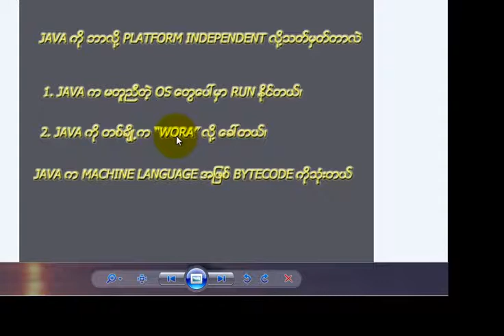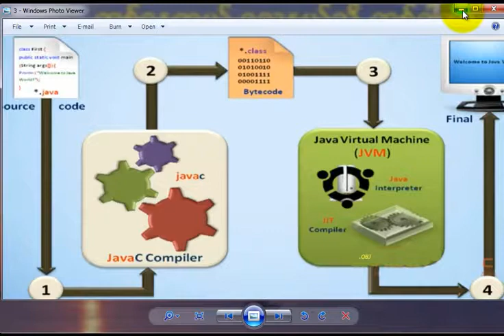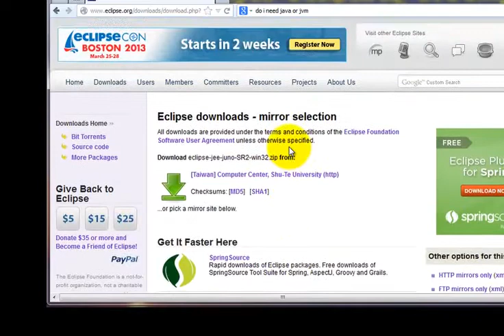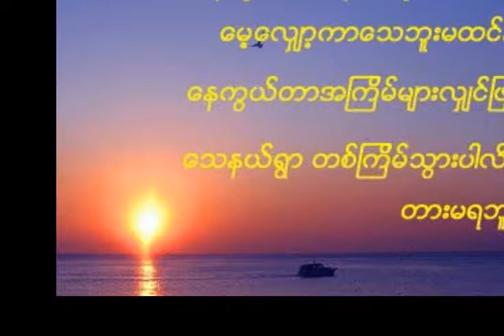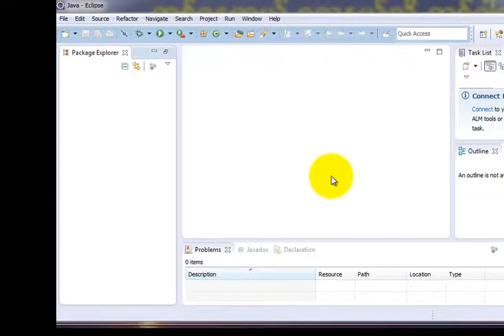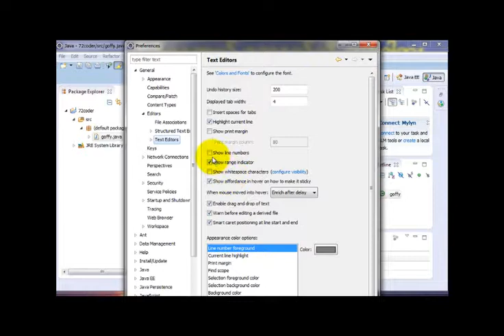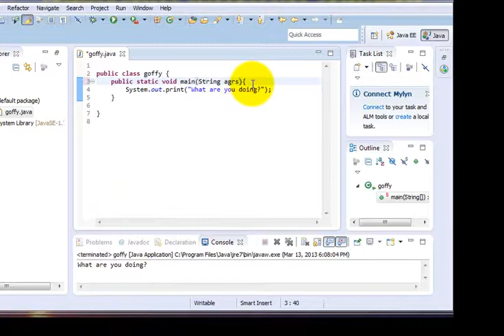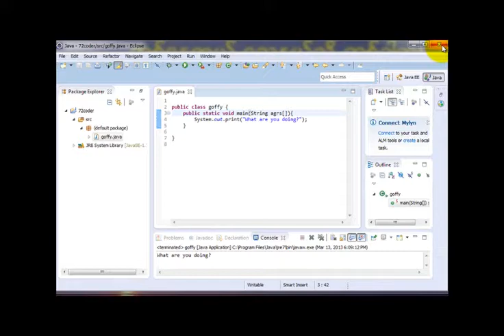Java ခြေခံသင်ခန်းစာ 3